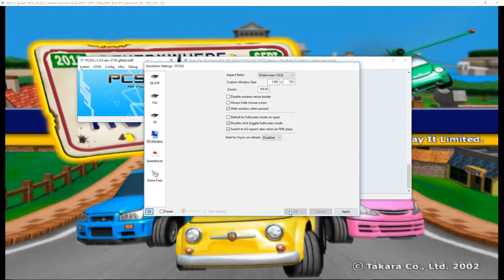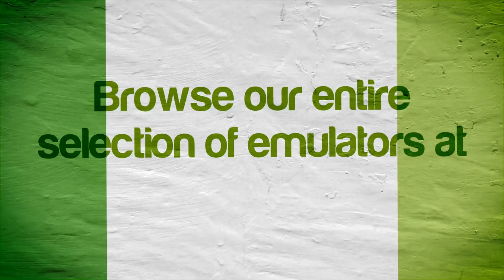PCSX2 Emulator 1.5.0-2176 | Road Trip Adventure [1080p HD] | Hidden Gem Sony PS2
HIDDEN GEM / underrated game: Road Trip: Adventure Avenue Sony Playstation 2 (PS2) using PCSX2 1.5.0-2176 / 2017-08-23 Emulator @ 1080p

Showing off gameplay of Road Trip for the Sony Playstation 2 (PS2) using the PCSX2 emulator for Windows (version 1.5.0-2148 / 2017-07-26).  With PCSX2 you can play all your favorite games, such as the Grand Theft Auto series, Kingdom Hearts 1 & 2, the Metal Gear Solid series, Okami, Prince of Persia: The Sands of Time, the Ratchet & Clank series, Sly Cooper 2 & 3, Resident Evil: Outbreak, Jak & Daxter, and many, many more!